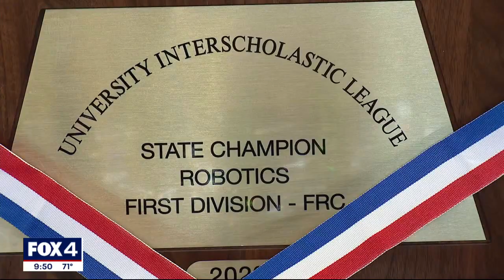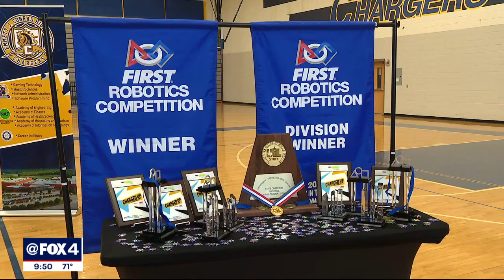Dallas high school robotics team wins state championship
The students from Emmett J. Conrad High School in Dallas competed against 80 of the highest ranked teams across the state.